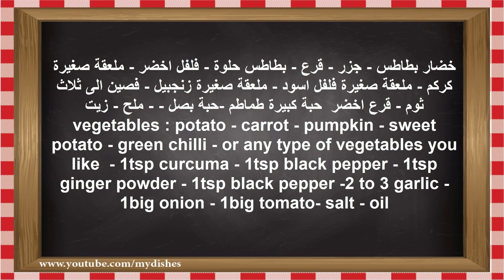طريقة تحضير ايدام خضار lunch ideas healthy quick - Mix Vegetables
quick and easy healthy lunch ideas or what i eat in a day healthy recipes  or what i eat in a day healthy